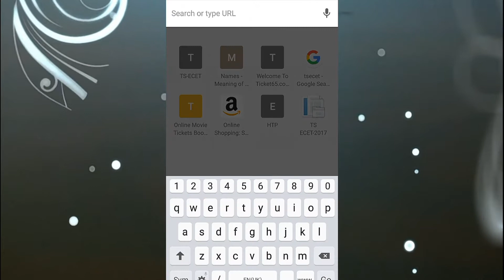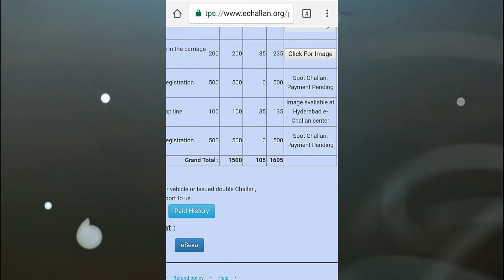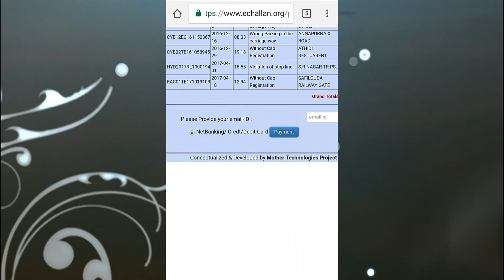How to pay vehicle challan through online - TeluguTechVinod